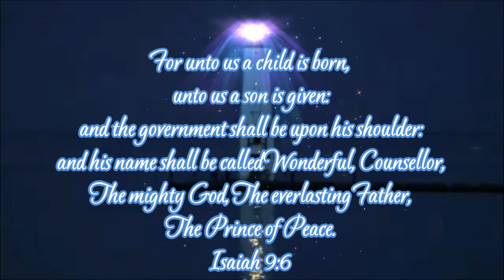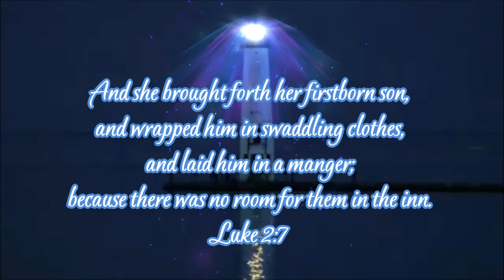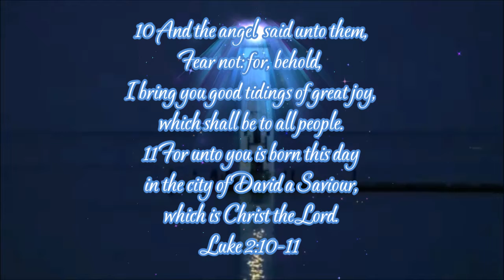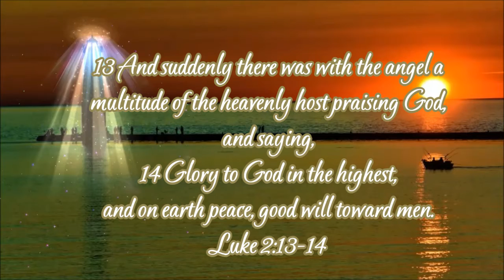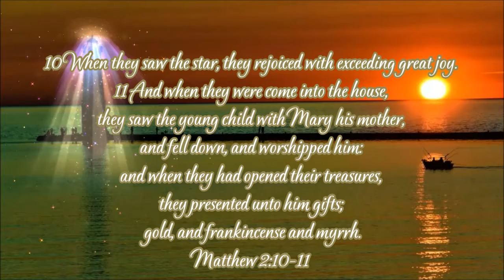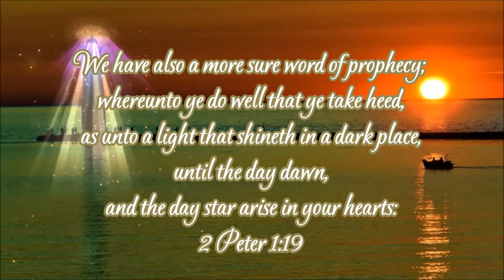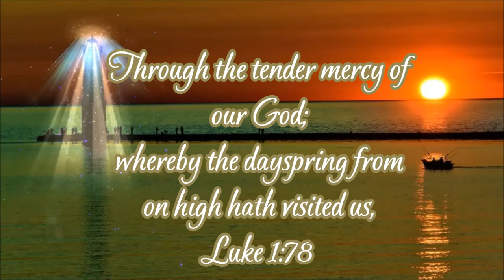CHRISTMAS STORY GERMAN English Die Weihnachtsgeschichte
Christmas Story
GERMAN - English
Die Weihnachtsgeschichte

unto us a son is given:
and the government shall be upon his shoulder:
and his name shall be called Wonderful, Counsellor,
The mighty God, The everlasting Father,
The Prince of Peace.
Isaiah 9:6

Denn uns ist ein Kind geboren,
ein Sohn ist uns gegeben,
und die Herrschaft ist auf seiner Schulter;
er heißt Wunderbar, Rat, Held,
Ewig-Vater Friedefürst;
Jesaja 9:6

Through the tender mercy of our God;
whereby the dayspring from on high hath visited us,
Luke 1:78
durch die herzliche Barmherzigkeit unsers Gottes,
durch welche uns besucht hat der Aufgang aus der Höhe,
Lukas 1:78

Now the birth of Jesus Christ was on this wise:
When as his mother Mary was espoused to Joseph,
before they came together,
she was found with child of the Holy Ghost.
Matthew 1:18
Matthaeus 1:18 Luther Bibel 1545 (LUTH1545)
Die Geburt Christi war aber also getan.
Als Maria, seine Mutter, dem Joseph vertraut war,
fand sich's ehe er sie heimholte,
daß sie schwanger war von dem heiligen Geist.
Matthaeus 1:18

And she brought forth her firstborn son,
and wrapped him in swaddling clothes,
and laid him in a manger;
because there was no room for them in the inn.
Luke 2:7

Und sie gebar ihren ersten Sohn
und wickelte ihn in Windeln und legte ihn in eine Krippe;
denn sie hatten sonst keinen Raum in der Herberge.
Lukas 2:7

8 Und es waren Hirten in derselben Gegend auf dem Felde bei den Hürden,
die hüteten des Nachts ihre Herde.
Lukas 2:8

9 Und siehe, des HERRN Engel trat zu ihnen,
und die Klarheit des HERRN leuchtete um sie;
und sie fürchteten sich sehr.
Lukas 2:9

10 And the angel  said unto them,
Fear not: for, behold,
I bring you good tidings of great joy,
which shall be to all people.
11 For unto you is born this day
in the city of David a Saviour,
which is Christ the Lord.
Luke 2:10-11

10 Und der Engel sprach zu ihnen:
Fürchtet euch nicht! siehe,
ich verkündige euch große Freude,
die allem Volk widerfahren wird;
11 denn euch ist heute der Heiland geboren,
welcher ist Christus,
der HERR, in der Stadt Davids.
Lukas 2:10-11

May Peacefulness be found
Within & While going through
Each your
Thunderous MidNight

And With The New Dawn...  Love

Möge Frieden gefunden werden   German
Innerhalb und während des Durchlaufens
Jedes Ihre
Donnernde Mitten

Und
Mit der Neuen Morgenröte ...
Liebe

13 And suddenly there was with the angel a
multitude of the heavenly host praising God,
and saying,
14 Glory to God in the highest,
and on earth peace, good will toward men.
Luke 2:13-14

13 Und alsbald war da bei dem Engel die Menge
der himmlischen Heerscharen,
die lobten Gott und sprachen:

14 Ehre sei Gott in der Höhe
und Frieden auf Erden
und den Menschen ein Wohlgefallen.
Lukas 2:13-14

Matthaeus 2:1 Luther Bibel 1545 (LUTH1545)
1 Da Jesus geboren war zu Bethlehem im jüdischen Lande,
zur Zeit des Königs Herodes,
siehe, da kamen die Weisen vom Morgenland nach Jerusalem und sprachen:

2 Wo ist der neugeborene König der Juden?
Wir haben seinen Stern gesehen im Morgenland
und sind gekommen, ihn anzubeten.
Matthaeus 2:1-2

10 When they saw the star, they rejoiced with exceeding great joy.
11 And when they were come into the house,
they saw the young child with Mary his mother,
and fell down, and worshipped him:
and when they had opened their treasures,
they presented unto him gifts;
 gold, and frankincense and myrrh.
Matthew 2:10-11

 Matthaeus 2:10 Luther Bibel 1545 (LUTH1545)
10 Da sie den Stern sahen,
wurden sie hoch erfreut

11 und gingen in das Haus und fanden das Kindlein mit Maria,
seiner Mutter, und fielen nieder und beteten es an
und taten ihre Schätze auf und schenkten ihm
Gold, Weihrauch und Myrrhe.
Matthaeus 2:10-11

Life
One Moment, One Breath
Occurring again and again
One step, one footprint; steady progress
Creatively
Loving and Living

Leben
Ein Moment, einen Atemzug hat
Immer wieder auftreten
Ein Schritt nach einem Schritt nach dem Druck stetigen Fortschritt
Immer wieder auftreten
Kreativ
Liegen und Leben

The Light Shines of The Lighthouse
It's Purpose Fulfilled

Durch die Dunkelheit
Das Licht glänzt vom Leuchtturm
Es ist Zweck erfüllt

Und wir haben desto fester das prophetische Wort,
und ihr tut wohl, daß ihr darauf achtet als auf ein Licht,
das da scheint in einem dunklen Ort,
bis der Tag anbreche und der Morgenstern aufgehe in euren Herzen.
2 Petrus 1:19
Luther Bibel 1545 (LUTH1545)

Through the tender mercy of
our God;
whereby the dayspring from
on high hath visited us,
Luke 1:78
Lukas 1:78